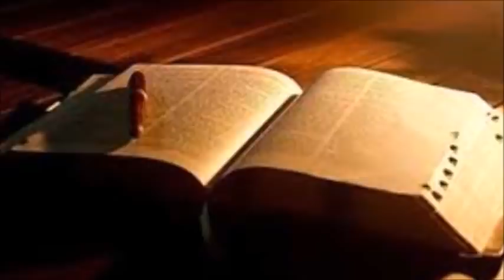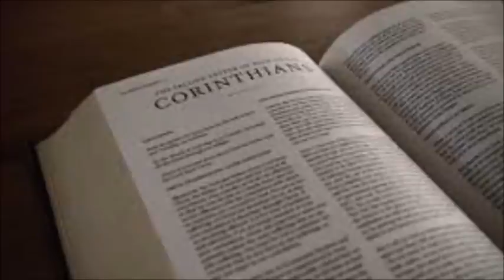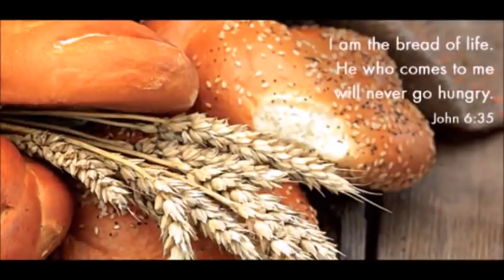QUEST CE QUI SE PASSE DANS LES EGLISES DE FAUX PROPHETES